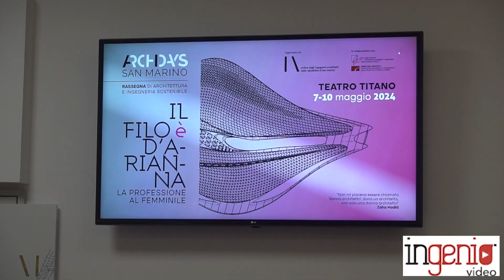Architettura al femminile: le sfide progettuali e il contributo delle professioniste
L'intervista di Ingenio all'Arch. Valentina Radi,  in occasione della prima giornata della rassegna di architettura e ingegneria Archidays 2024 dal titolo "Il filo è d'Arianna, la professione al femminile" promossa dall’Ordine degli Ingegneri e Architetti della Repubblica di San Marino. I tre quesiti:
1 - La figura femminile e le sfide contemporanee
2 - La figura femminile nella formazione e nel lavoro
3 - Senti tua la frase di Gae Aulenti: L'architettura è un mestiere da uomini, ma ho sempre fatto finta di niente